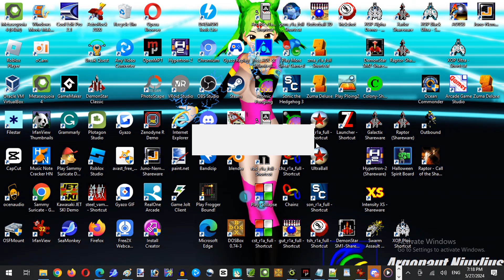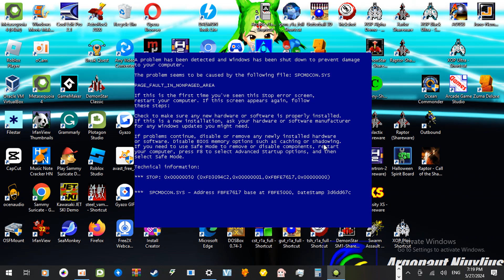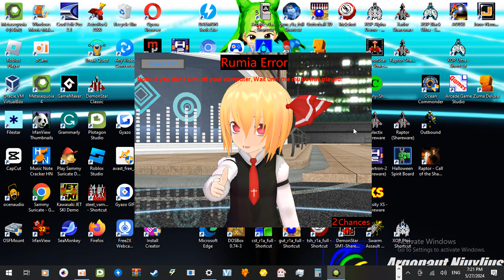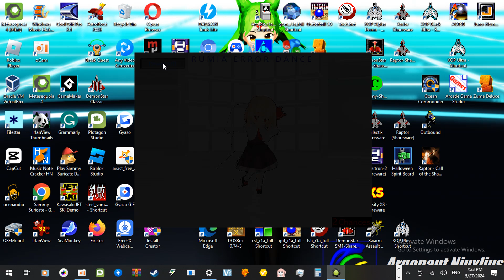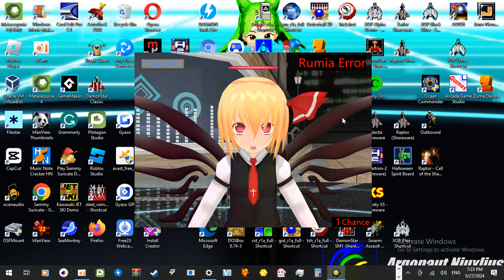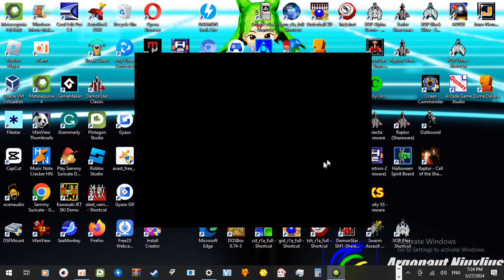Rumia Error v1.00r Gameplay Walkthrough (High-School Indie Game Project)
Rumia Error is the sequel of Kemika Miku Error, After the few days since it beginning of Anime Error Game Series topics, Based from the original game works Record Guy 626's Barney Error, The basic gameplay features an interacting dialogues and alternative choices segments in the Rumia Error game.

Back then, I was short trip at Chiang Mai City, Phucome Hotel with Children Disabilities Camping during this day, I met with the younger brothers shown regarding were sketches art designer and whore on concept art, Playful with the regularity as a usuals younger brothers stayed in the meeting room, I've been seen looking for the Stand-Up Comedy with Children Disabilities Camp viewers, After they released from the hotel, I've been continued and starting High-School indie game projects takes a short term years period with adulthood worker, Pursuing making of indie games and animation videos this year, Before i went onto the production design fully stabled right track onto the RayForce Unofficial Indie Animation Film Projects right next into the upcoming project Platypus: Colonel Alliance and Who Framed Miku Gacha Life Series.

It took me about the few hours and minutes been completed with Third School/Educational High-School Adulthood indie game projects, Since i have been attended school about every single Tuesday been worked up with the career for gaming industry and film-maker year decades.

Using the Custom Game Maker Engine made the Anime Error Game Engine from graphical basic coding languages Game Maker 8.0 Pro.